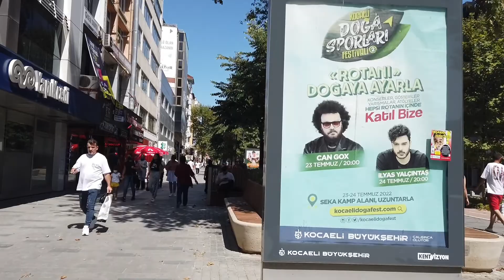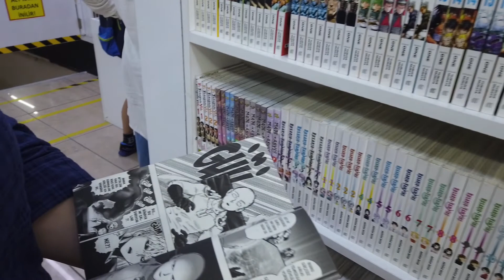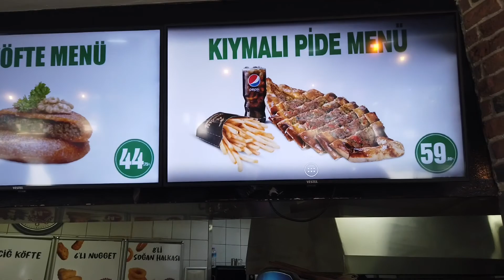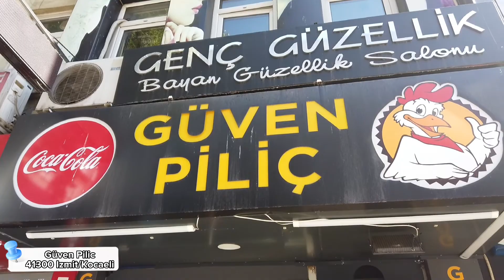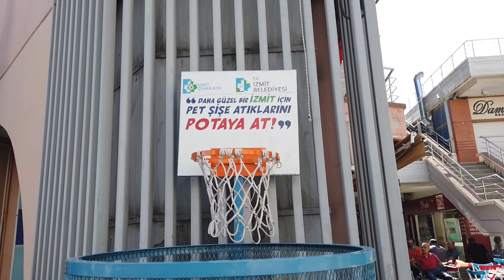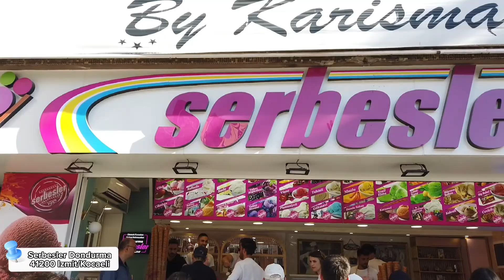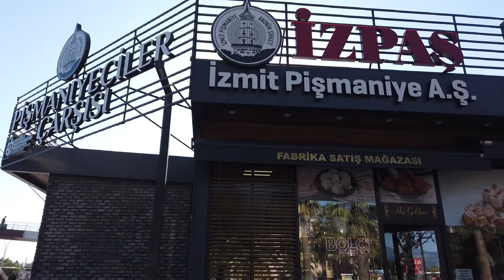VLOG2 TÜRKIYE - Izmit caddeleri - 24.07.2022